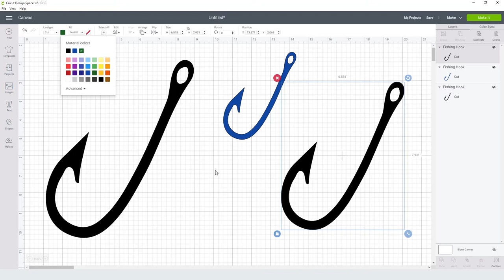Fishing Hook Svg Free Cut File for Cricut